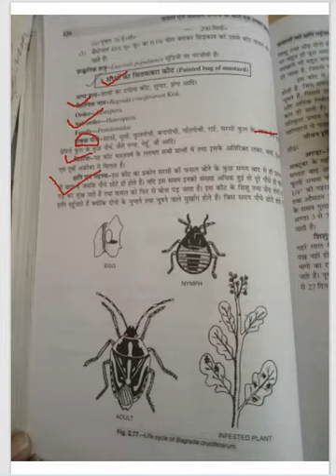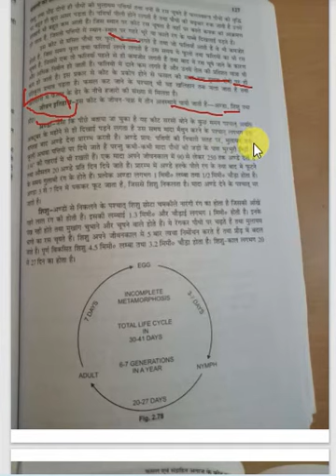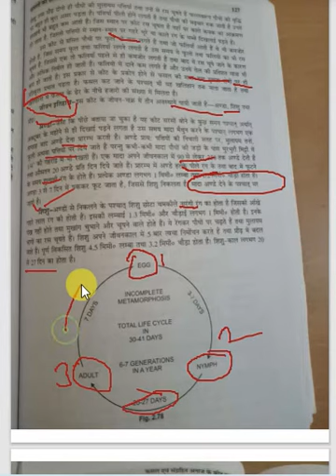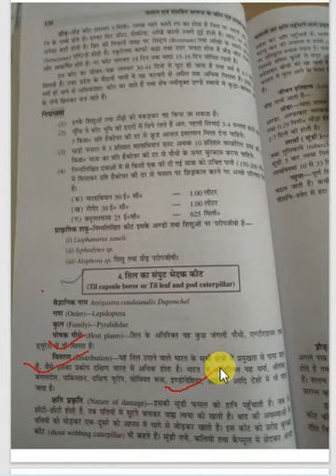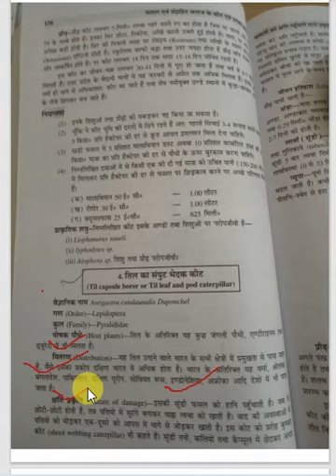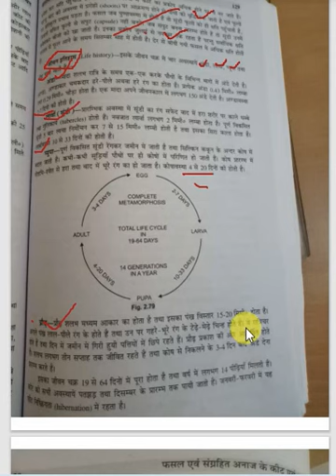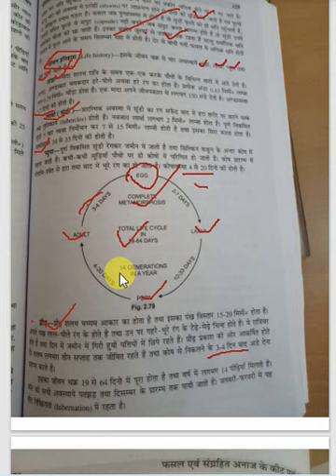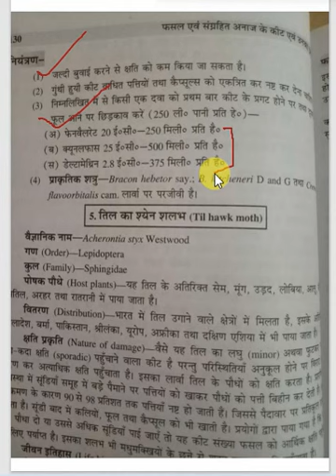Ento-311 Lect-24 Painted bug of mustard & Capsule borer